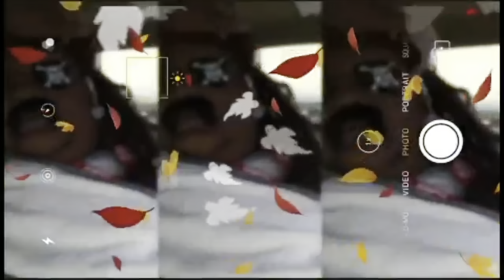VLOGTOBER DAY 1 | OUR FIRST TIME TRYING ZAXBYS| CARBANG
JOIN MY TEAM OR SHOP TLC LETS GET HEALTHY AND SEXY TOGETHER!